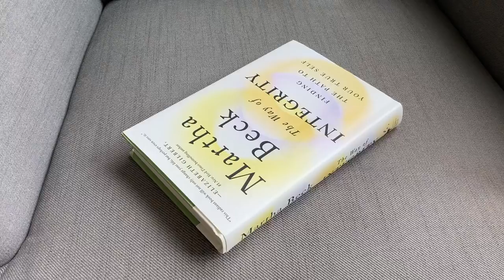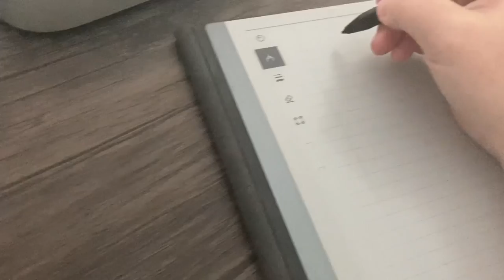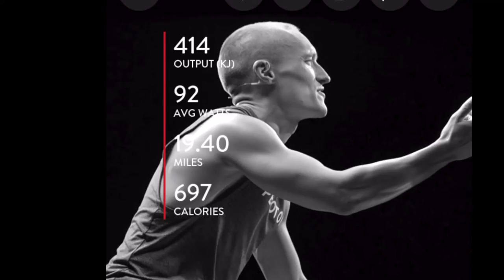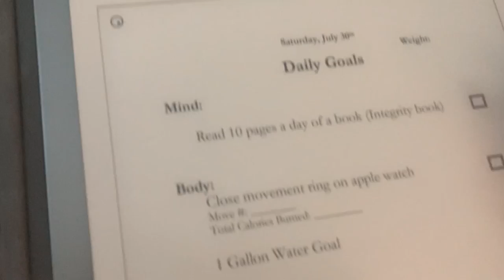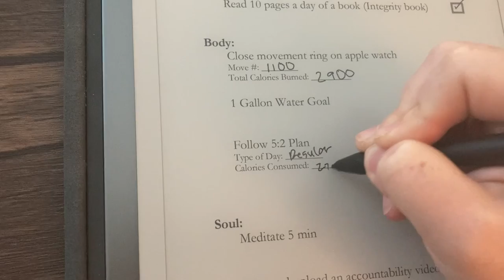Day 14 / 21 Day Reset: Mind, Body, and Soul / Weigh-In!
Hi guys!

Welcome to Day 14 of my 21 day reset challenge. Today is weigh-in day!

Here are the timestamps:

00:00 Introduction
01:40 Week 2 Weigh In Results
03:26 Mind
07:08 Body
08:04 Soul (Meditate with Nature)
12:55 Daily Goals Checklist

Body:
Close movement ring on apple watch
1 Gallon Water Goal